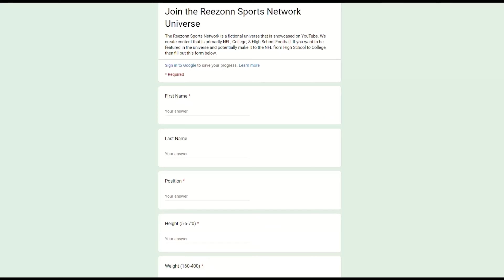Is This 4⭐WR the best in California? | 3021 HSFB Spring Game | DK Moreno Patreon RTG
High School Football Mod 14